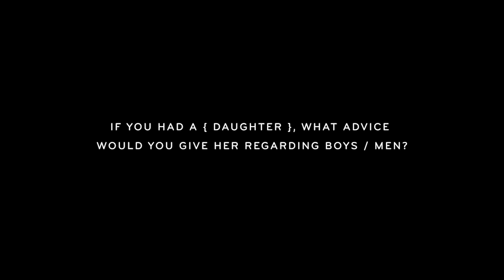{THE AND} If You Had a Daughter...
{THE AND} Blind Date participants give advice to their future daughters about men, landing on tips like "Do you... Don't worry about shitty guys." and "Whoever you're dating should bring out the best in you."

{THE AND} Blind Date is an opportunity for two strangers to take part in the intimate space we're fostering here at The Skin Deep. The project aims to create sincere connection and encourage thoughtful interactions within our community. This community includes our viewers, participants and even our own team. In {THE AND} Blind Date, our first priority is to stimulate thought-provoking conversation and if connection occurs - romantic or platonic - that's great! We believe you can learn from every exchange. Sharing ideas and starting sometimes difficult but necessary conversations can change the world.